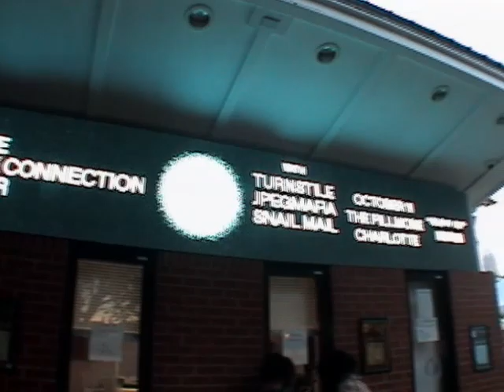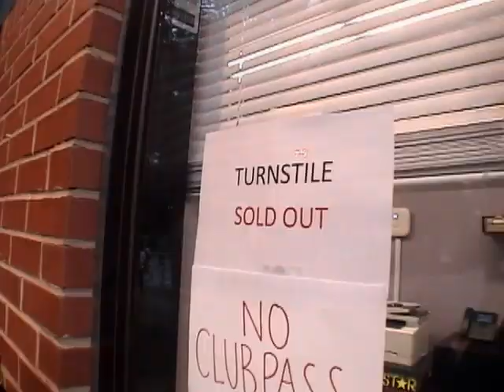TURNSTILE LOVE CHANNEL 5 (CHARLOTTE)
TURNSTILE LOVE CHANNEL
EPISODE 5
CHARLOTTE, NC

(LIVE FROM THE TURNSTILE LOVE CONNECTION TOUR)